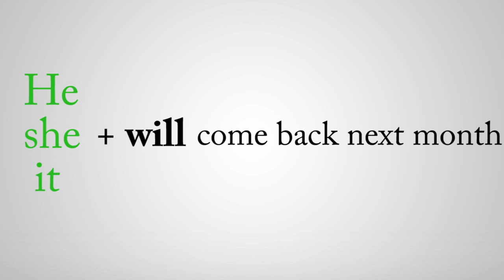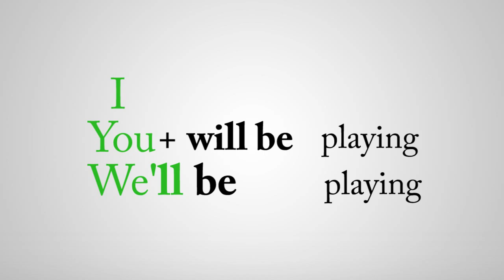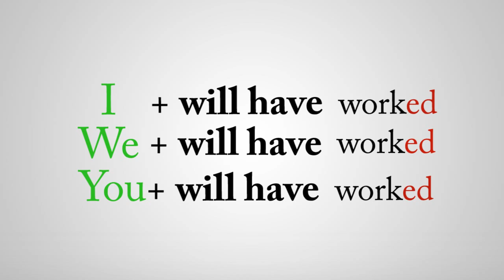FUTURE TENSE №6 Английский для Начинающих / Будущее Время / DostonJOB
Будущее Время в Английском / Future Tense in English / Английский для начинающих Онлайн by Школа Джобса.

Привет Меня зовут Doston
Мне 18 лет
Я делаю Видео Уроки и Учу Английскому
Мой Цели Создать Онлайн Школу